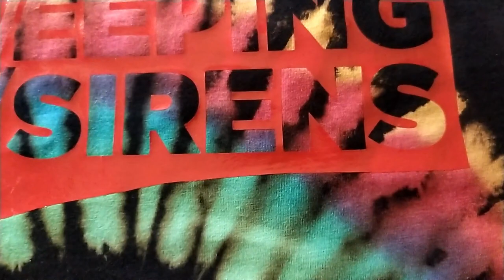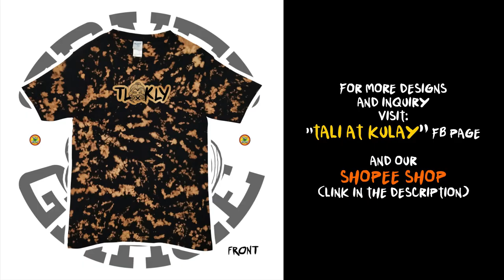How to Print on Shirt using Stencils w/o Silkscreen | Tali at Kulay